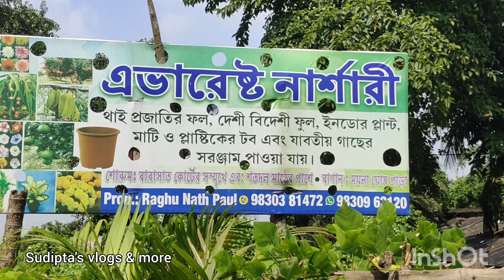Best Everest Nursery at Barasat Moyna, with price details. All Flowers, fruits, bonsai, cactus plant